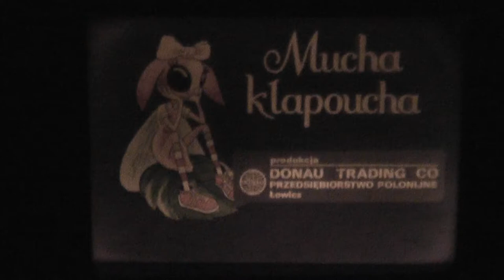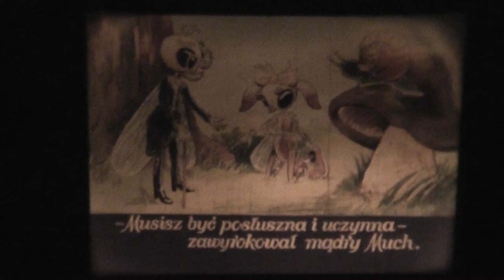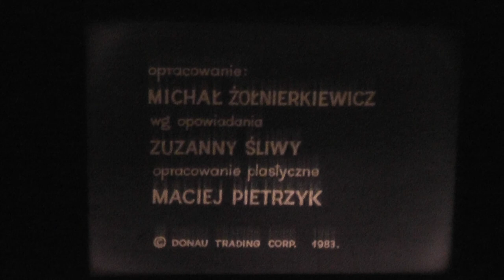bajki z rzutnika lata80 ania 5